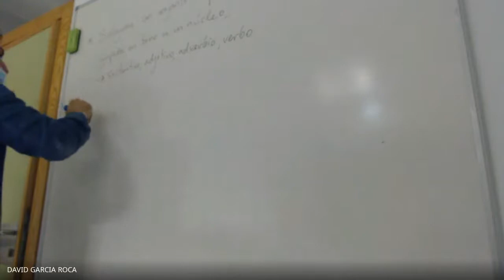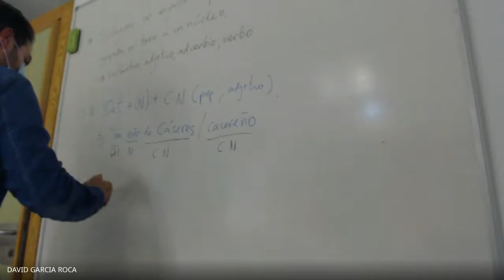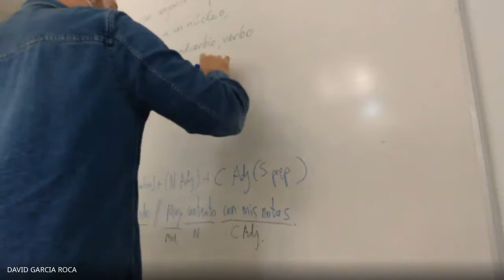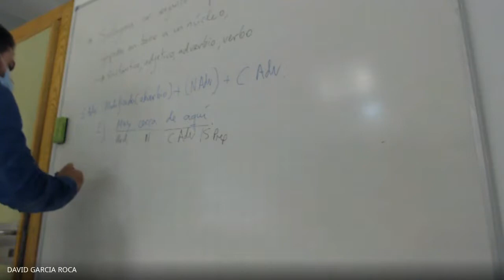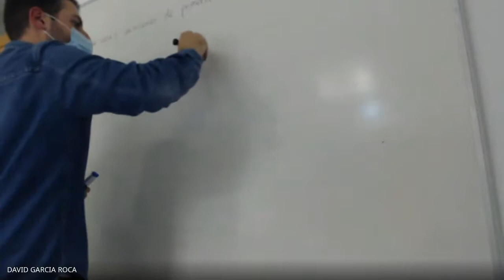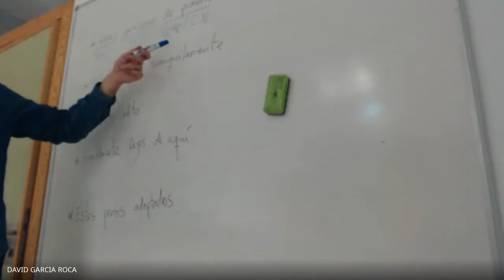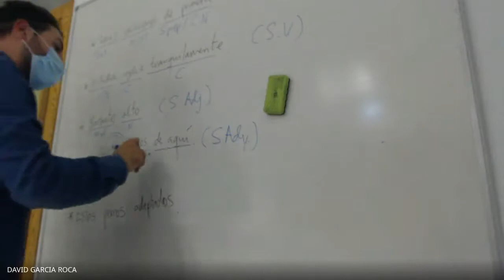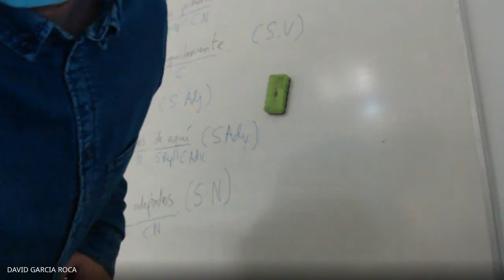ESPAD - Lengua Española - Los Sintagmas